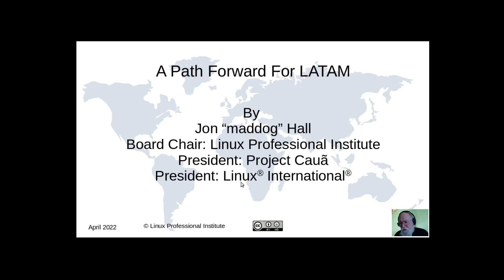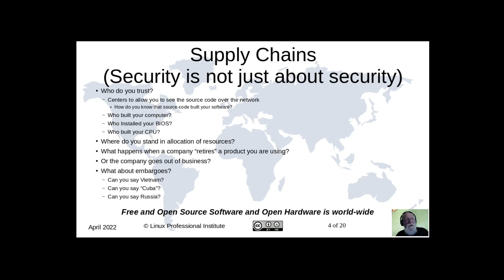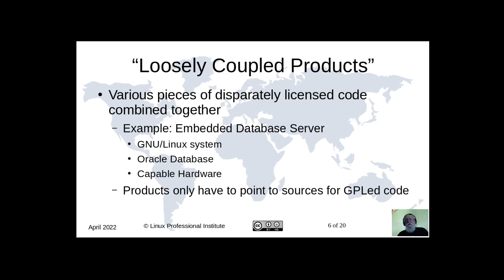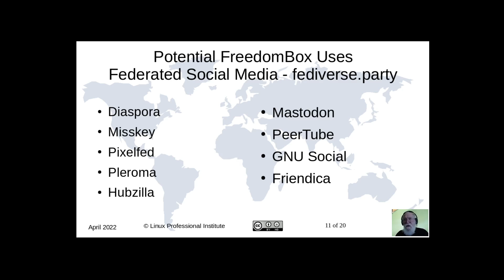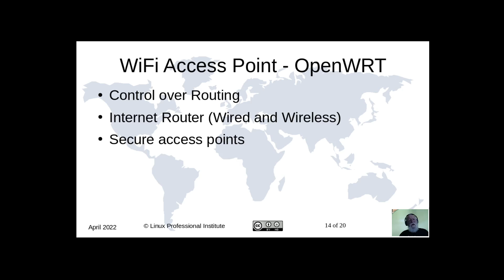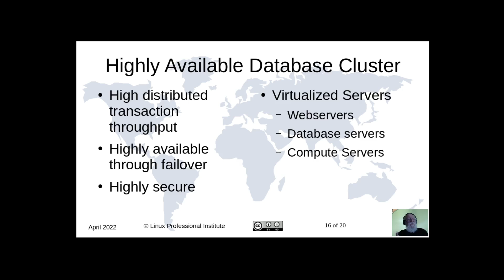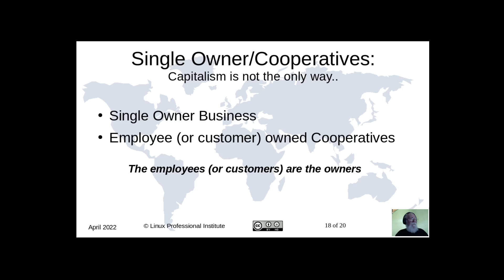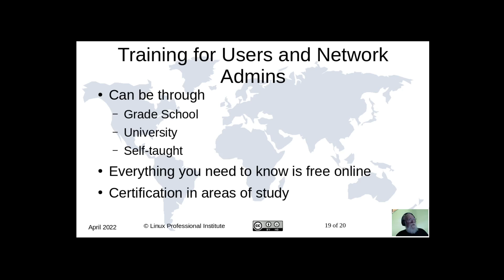Path Forward For LATAM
A Path Forward by using FOSSH for LATAM